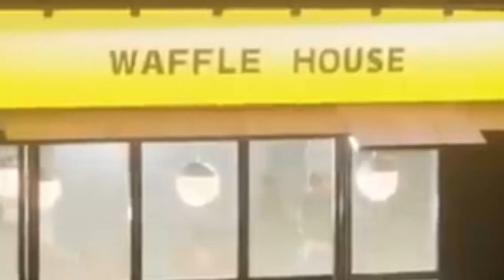Waffle House Song (By @KyleAllenMusic )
So BeeDOW is ready to start a business at Waffle House, but there were some rumors and stories of its origin, will BeeDOW be okay or descend again?

CHARACTERS:
SUPER (SHARMA) as Grey
BeeDOW as Greenish Lime
Gogirls as Red
Geilster as Blue
Oranges Corpse as Orange

This video is purely for fun fan made content; and this is for Entertainment Purposes Only, section 107 of the Copyright Act of 1976 allows this material for fair use only.